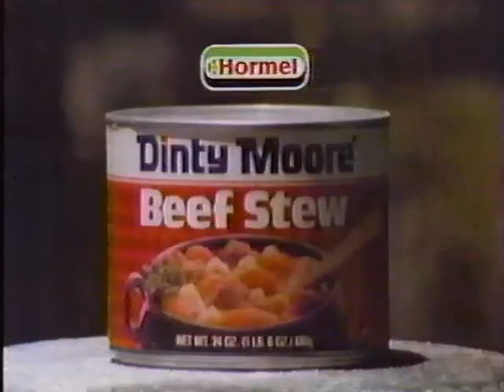Dinty Moore Beef Stew 1985 TV commercial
The kids get to recreate famous personalities and movie scenes in this 1985 television ad for Dinty Moore Beef Stew.